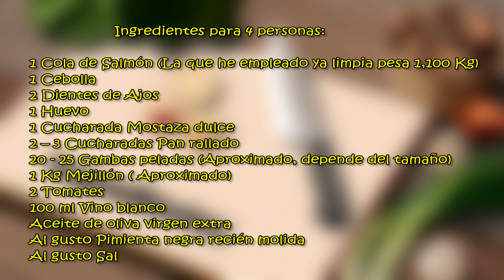Receta Salmón relleno de marisco especial para Navidad - Recetas paso a paso. Loli Domínguez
Salmón relleno de marisco especial para Navidad Realmente delicioso y de precio bastante asequible, este plato es perfecto para días de fiesta porque seguro quedaras genial y a tus invitados les encantara!
Ya está a la venta mi libro “POSTRES PARA LAS CUATRO ESTACIONES” Podéis adquirirlo en los enlaces que os dejo aquí debajo, de momento esta para España y Europa, México y USA. Próximamente en Argentina, Colombia, Perú y atentos a mas disponibilidades.
MI TIENDA EN AMAZON PINCHA EL SIGUIENTE ENLACE:
Si entras desde EEUU
BATIDORA BOSCH
Juego de moldes para tarta
OLLA A PRESION MULTIFUNCION
Solo en España:
Comprar el robot de cocina Taurus pincha el siguiente enlace:
Ingredientes y utensilios para 4 personas:
1 Cola de Salmón (La que he empleado ya limpia pesa 1,100 Kg)
1 Cebolla
2 Dientes de Ajos
1 Huevo
1 Cucharada Mostaza dulce
2 – 3 Cucharadas Pan rallado
20 - 25 Gambas peladas (Aproximado, depende del tamaño)
1 Kg Mejillón ( Aproximado)
2 Tomates
100 ml Vino blanco
Aceite de oliva virgen extra
Al gusto Pimienta negra recién molida
Al gusto Sal
Hilo de bridar
Fuente opta para el horno

Vector de Logos creado por BiZkettE1